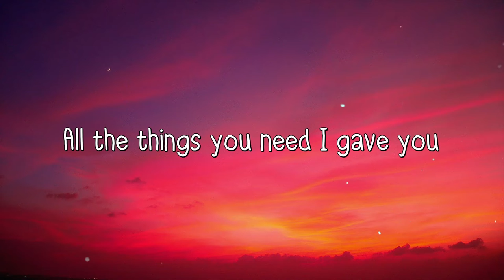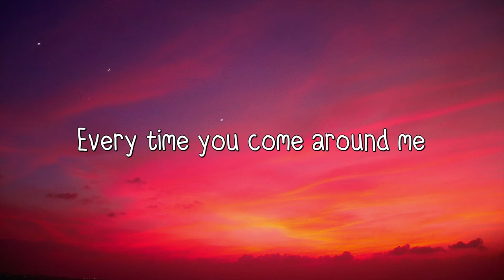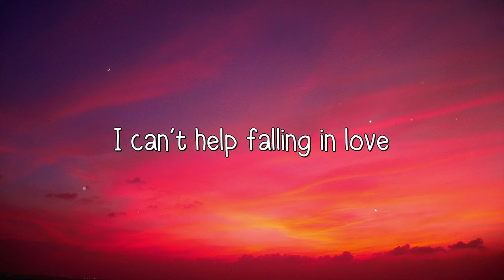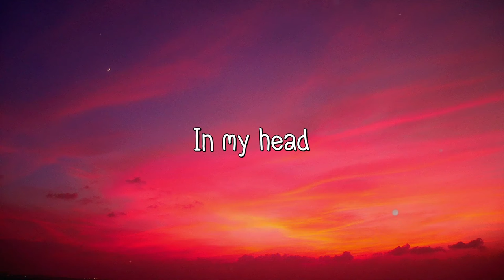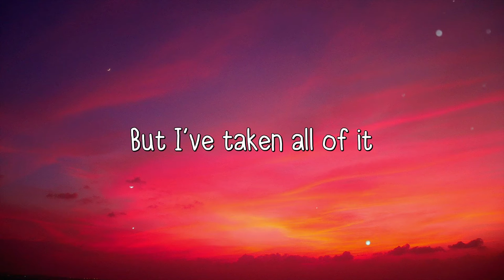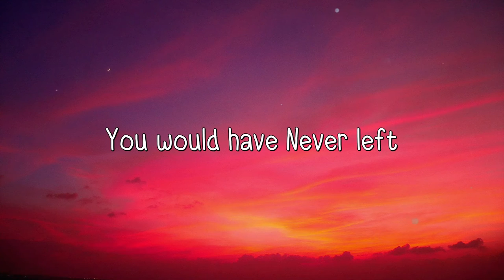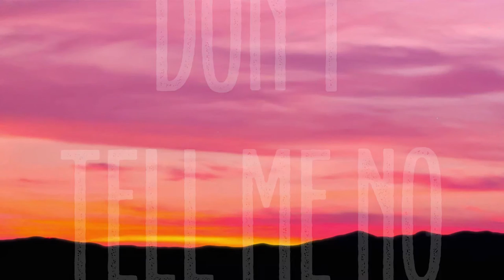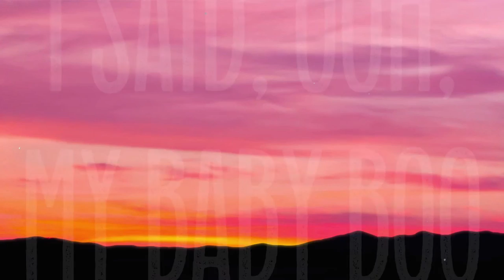Baby Boo - Muni Long, Saweetie {Lyric Song} 🐟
Baby Boo - Muni Long, Saweetie {Lyric Song} 🐟  Woo, my baby boo
  I'm talkin' to you
  Uh, that's just, you're my baby boo
  Yeah, that's just, you're my baby boo
  I love you, I love you
  I'm always thinkin' of you
  And no, it's not a crush
  Baby, I wanna lock you down
  Ooh, I wanna cuff you
  Wanna make you my boo
  I know you might think it's too fast
  But if we try
  I think we can make this last
  Don't tell me no
  Don't say it's impossible
  What we have is magical
  Don't you know you got me goin'
  Crazy, fiendin' for you, lately
  Baby, do you know that you make me
  Baby, I wanna tell you daily that I
  Ooh, my baby boo
  Yeah, that's right, I'm talkin' to you
  I said, ooh, my baby boo
  Uh, that's right, I'm talkin' to you
  That's just my baby boo
  Yeah, that's just my baby boo
  Maybe you'll love me on Monday
  Maybe you'll love me on Tuesday
  Maybe you'll noticе me one day
  If you look at me
  I'm gonna faint, baе
  'Cause you got me meltin' like a popsicle
  When I ride, ride, ride like a bicycle
  If you a Gemini then we compatible
  Ooh, I'm hopin' so, baby, let me know
  You, my baby boo
  Got me puttin' on little ol' Daisy Dukes
  I said, ooh, take a pic for you
  Better like my ***
  I ain't playin' with you
  You know that I'm a psycho
  Boy, why don't you answer my phone
  Mine
  Mine
  Yeah
  Yee-ee, my boo, yee-ee, my boo